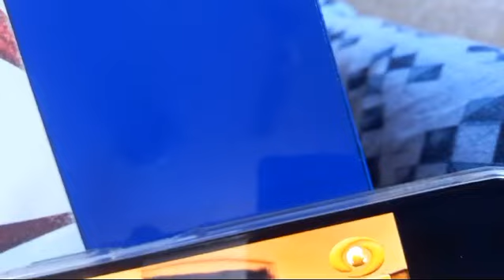मुजाहिद्दीन अस्फाक़ उल्लाह खान टीवी सीरियल का है.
मुजाहिदीन असफाक उल्लाह  खान टीवी सीरियल का है..